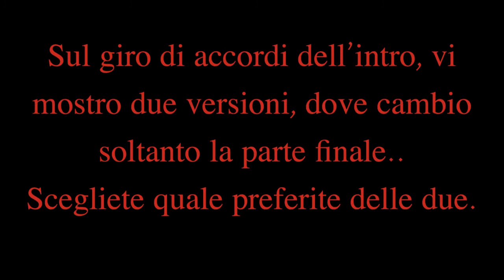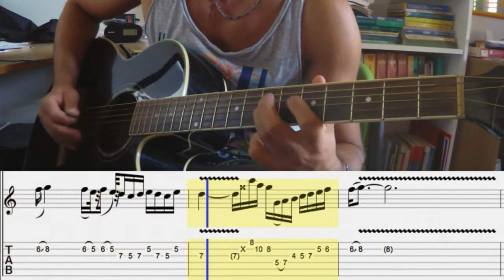Vasco Rossi - Gabri "Tutorial completo" (tablatura) by Lorenzo Bindoni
Tutorial chitarra con tablatura di Gabri, bellissima ballata di Vasco Rossi.
Vi mostro come suora l'intro (strofa), ritornello e il solo.